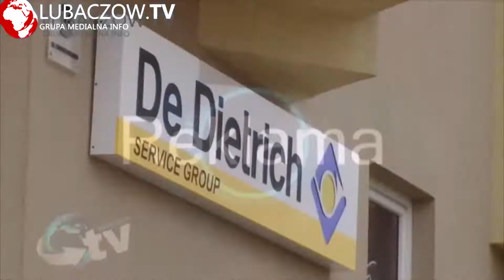MBP Cieszanów KRASNAL I KACZKA